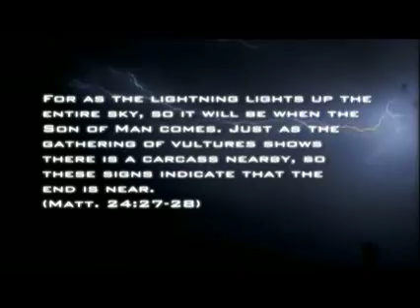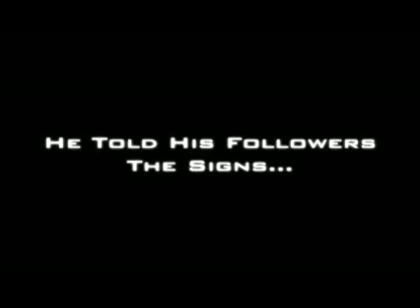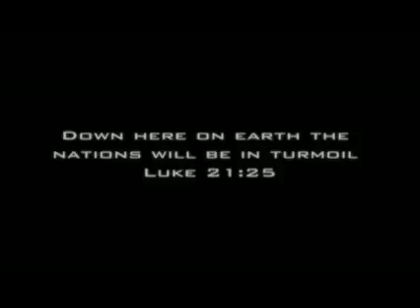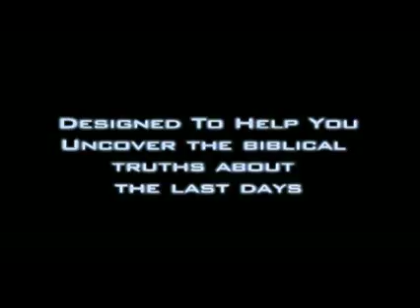Is This The End? - APC's REAP Conference 2008 Commercial #1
A commercial advertising the Apostolic Pentecostal Church Of Pickering's annual R.E.A.P. Conference taking place from August 7th to 10th.

This year's theme asks the question "Is This The End?" From devastating earthquakes, global warming, food and energy shortages, rampant pandemics and ongoing seemingly never ending wars, in light of Bible prophecy, the end of this world is truly near.

This conference is designed to help us all uncover the biblical truths about the last days we live in. Also with uncovering what the Bible actually has to say about the end times, it will enable us to have a closer walk with God knowing what his plan is for these last days. This is an event you don't want to miss!

The conference is highlighted by the 2 seminars that will be conducted by Rev. Rick Treece from Lake Charles, Louisiana. The schedule can be seen below:

Aug 7 - 7:30pm - Seminar: "Current Events & The Book of Revelation"
Aug 8 - 7:30pm - Seminar: "The Rapture Question"
Aug 9 - 7:00pm - R.E.A.P. Worship
Aug 10 - 11:30am - POWER Worship
Aug 10 - 6:30pm - IGAA Community Scholarship Awards & POWER Worship

Registration Fee: $20.00
Fee covers workbook and audio recordings of the seminars.
No charge to attend seminars.